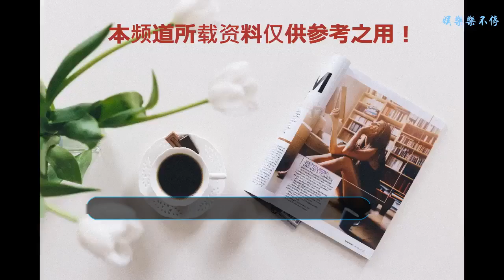曹格女兒，Grace變美了，兒子Joy變帥了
大家應該都是曹格的女兒和兒子和熟悉了吧，還記得那可愛的姐姐grace和乖巧的joe嗎？2014年曹格帶了一對兒女去湖南臺參加了《爸爸去哪兒》，讓觀眾們熟知他們，而在里面因為他們的可愛，也圈了很多的粉絲。
    在播出的時候，姐姐Grace的長相受到了很多爭議，有的人覺得可愛，濃眉大眼，長得很有特色，吸引人目光，而有的覺得姐姐長得不好看，甚至有的網民吐槽說長得丑，現在4年過去了，Grace已經7歲了，已經褪去以前的嬰兒肥了，已經長得落落大方的樣子，五官也逐漸張開了，相信Grace長大后會越來越好看，長成像媽媽一樣的女神。
    想想姐姐Grace以前一委屈就稀里嘩啦的哭起來，其實還是很可愛的，肉嘟嘟的臉哭起來委委屈屈的，也是萌萌的。
    而Joy依舊是那么的帥氣，4年過去了，身材也逐漸變壯實了，可能是經常有戶外運動的原因，皮膚變得黝黑了，散發著一種健康美。圖片上的他還去釣魚了，看來是興趣愛好非常的廣泛了。
    現在曹格的一對兒女都漸漸長大了，都長開了，越來越有魅力了。